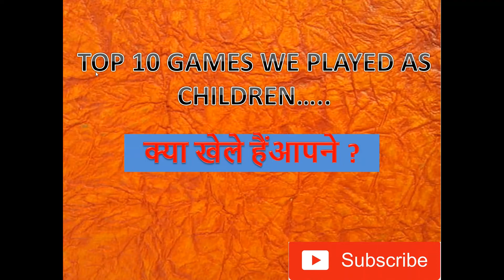Games Indians love to play....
INME SE APNE KAUN SE KHEL KHELE HAI .
90'S KIDS SHARE YOUR STORY...
COMMENTS ME JARUR BATAYE .